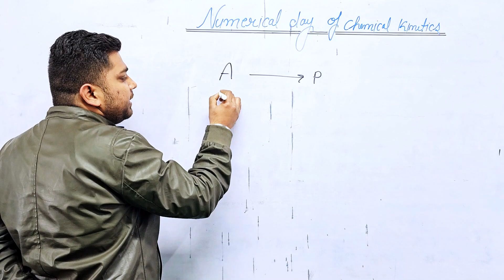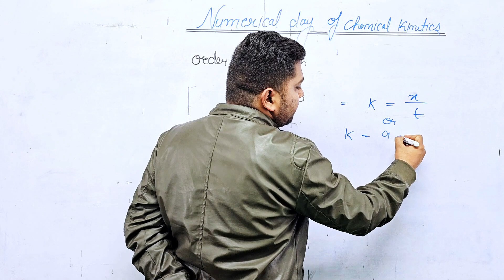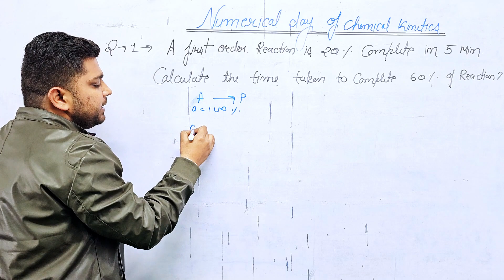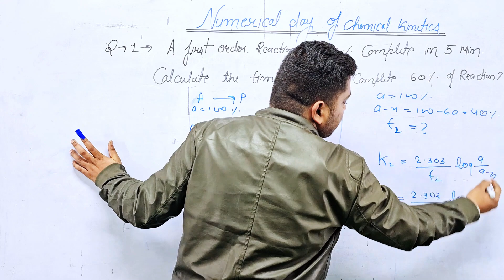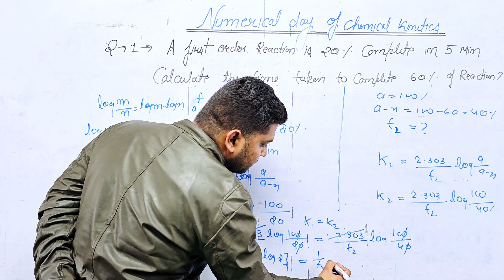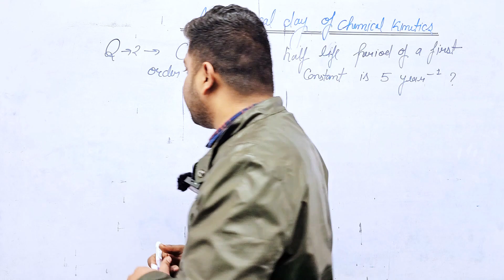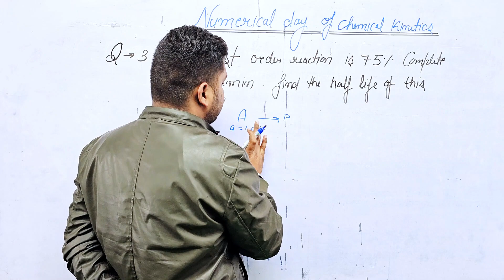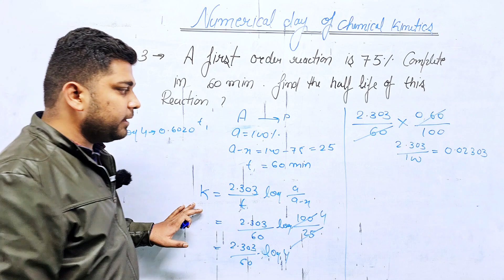Important numerical of chemical kinetics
Welcome to our comprehensive guide to mastering the important numerical aspects of chemical kinetics! Whether you're a student aiming to ace your exams or a professional seeking to deepen your understanding, this tutorial is designed to equip you with the essential numerical skills needed to excel in this fascinating field.

In this video, we'll delve into the fundamental numerical concepts crucial for understanding chemical kinetics. From reaction rate calculations to determination of rate laws and reaction mechanisms, we'll break down each concept step-by-step, providing clear explanations and practical examples along the way.

You'll learn how to:

Calculate reaction rates using experimental data and mathematical formulas.
Determine the order of a reaction and derive rate laws from experimental data.
Apply integrated rate laws to solve for concentrations over time.
Utilize numerical methods such as graphical analysis and differential equations to understand complex reaction mechanisms.
Interpret and analyze kinetic data to draw meaningful conclusions about chemical reactions.
Whether you're grappling with kinetics for the first time or looking to refine your skills, this video will serve as your ultimate guide. Join us on this educational journey as we unravel the mysteries of chemical kinetics and empower you to tackle numerical challenges with confidence.

Let's dive in and master the numerical intricacies of chemical kinetics together!